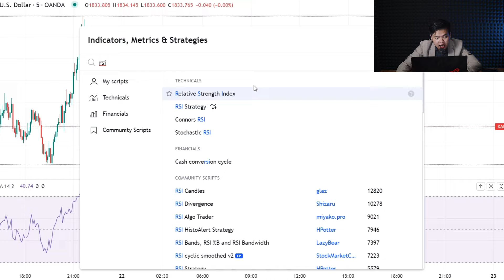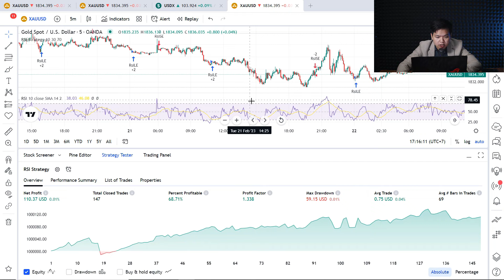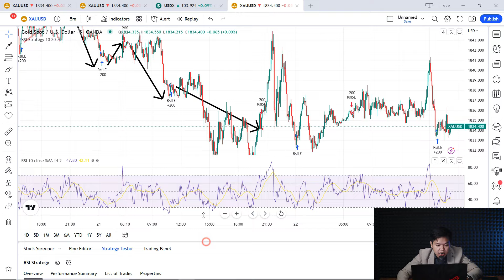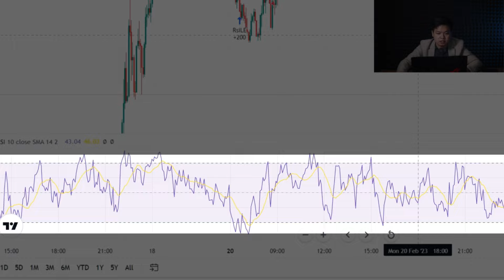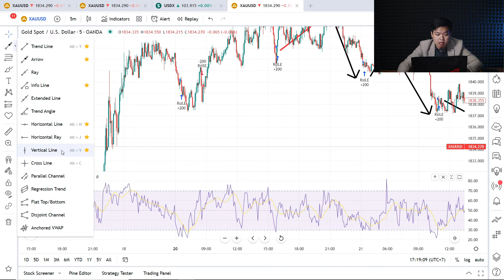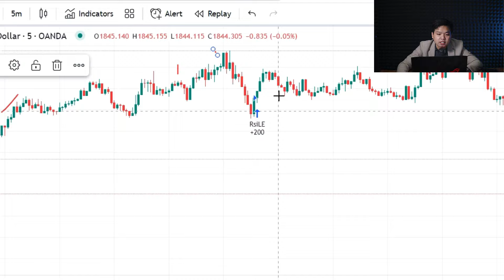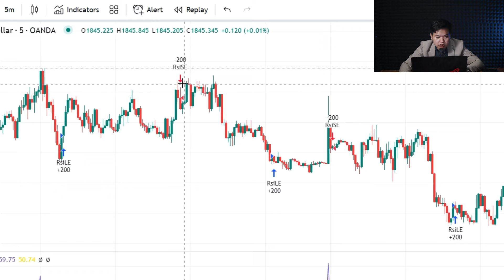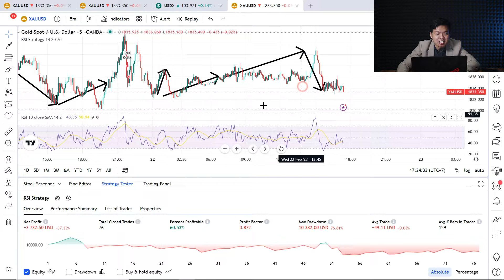INDIKATOR RAHASIA UNTUK PARA SCALPER, BISA UNTUNG SAMPAI 100%??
Halo temen-temen kembali lagi di video YouTube gua. Kali ini kita akan bahas tentang indikator rahasia yang bisa membantu para scalper trader dalam melakukan trading. Scalper trader adalah trader yang biasanya memegang posisi trading dalam waktu yang sangat singkat, bahkan hanya beberapa detik atau menit saja.

Di video kali ini gua mau bahas tentang rahasia settingan untuk indikator rsi untuk para trader scalper yang rekomen banget buat kalian para scalper trader biar bisa lebih cuan lagi dalam trading.

Jangan khawatir kalau kamu masih pemula, karena di video ini kita akan bahas dengan bahasa yang mudah dipahami dan juga dilengkapi dengan contoh penggunaan indikator rahasia tersebut. Jadi, ayo tonton video ini sampai habis ya!

Selamat Menonton!!

00:00 : Sneak peek
01:53 : Pembukaan tentang materi
02:40 : Indikator pembantu para scalper
03:10 : Settingan indikator untuk scalper
05:30 : Analisa keakuratan indikator
13:15 : Penutup